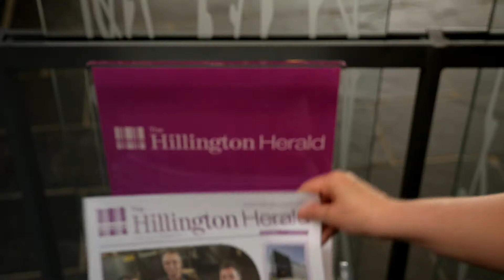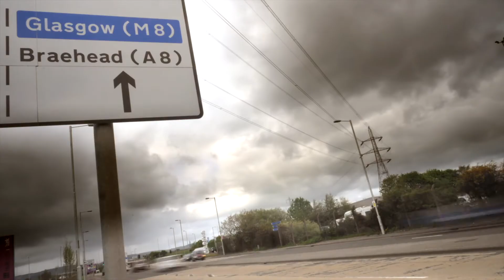Hillington Park 2018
Hillington Park was established 80 years ago as Scotland’s first industrial Estate and today is Scotland’s largest Business Park.

Located on the M8 between Glasgow City Centre and Glasgow International Airport, it is home to over 500 organisations employing over 8,000 people.